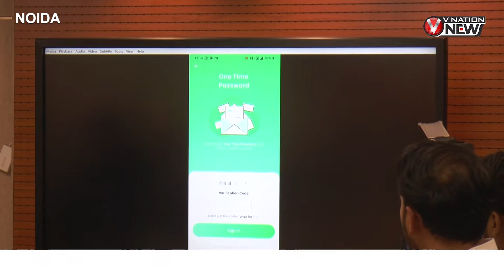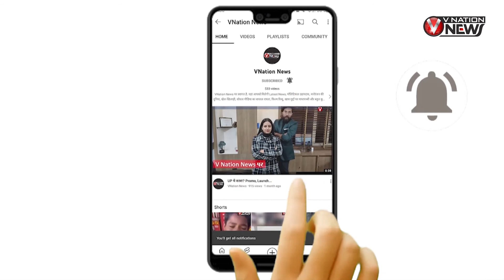Noida Authority ने Launch किया Smart Park App| अब ख़त्म Parking कि Tension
उत्तर प्रदेश के नोएडा में लोगों को अब पार्किंग की समस्या से निजात मिलने की उम्मीद है. दरअसल नोएडा अथॉरिटी ने यहां ऑनलाइन पार्किंग ऐप की सुविधा शुरू की है. इसके जरिये अब लोग घर से निकलने से पहले ही पार्किंग स्पेस बुक करा सकेंगे.